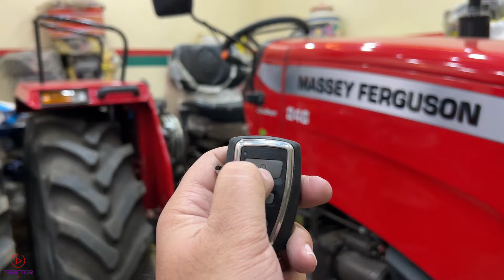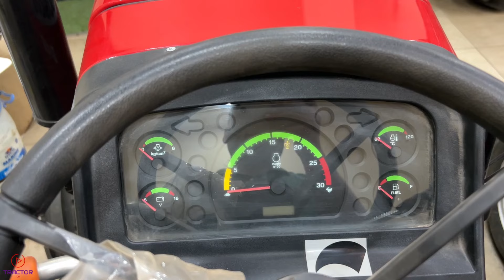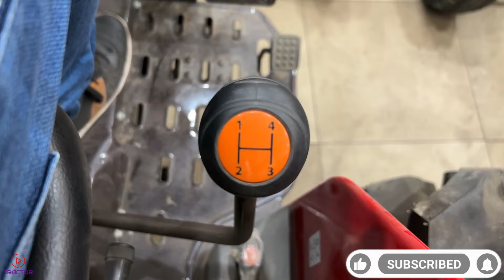Massey Ferguson 246 dynasmart tractor review & spec video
Is video me hum ne bataya hai ki massey ferguson dynasmart me kya hai or vo kese kam karta hai. ek real life review type video bana kar apko batane ki kosis ki hai.

Massey Ferguson smart 246 tractor video, specification, review and real life review and overview video.

Massey ferguson 246 dynasmart price
massey ferguson 246 4wd price
Massey ferguson 246 dynasmart price in india
Massey ferguson 246 dynasmart review
246 मेसी ट्रेक्टर की कीमत
246 मेसी ट्रेक्टर

246 DynaSmart 2WD
Product Specifications
Power Range (hp Range) 46 hp range
Cylinders 3
Clutch Type Dual clutch
Transmission Type Constant mesh
Number of Speeds 12 Forward + 12 Reverse
Tyre Dimensions  (6 x 16) Front
37.85 cm x 71.12 cm (14.9 x 28) Rear
Forward Speed @ rated RPM 35.5 km/h
PTO Type Quadra PTO
PTO Speed 540 RPM @ 1789 ERPM
Hydraulics Lifting Capacity (Lower Links at Horizontal Position) 2050 kgf
Brake Type Oil immersed brakes
Features Stylish bonnet, SuperShuttle™, extended wheel base, push type pedals, adjustable seat, spool valve, adjustable hitch, telescopic stabilizer, rear wheel weight 32 kg (each side), mobile charger, mobile holder, water bottle holder, transport lock valve and SMART key

Massey Ferguson 246 Di DynaSmart TRACTOR DIMENSIONS AND Massey Ferguson 246 Di 4x4 DynaSmart WEIGHT
Massey Ferguson 246 Di 4x4 DynaTrack 4WD TRACTOR ONROAD PRICE
Massey Ferguson 246 Di 4x4 DynaTrack on road price

"tractortv" The Tractor Review Channel by "Rohit Yadav"